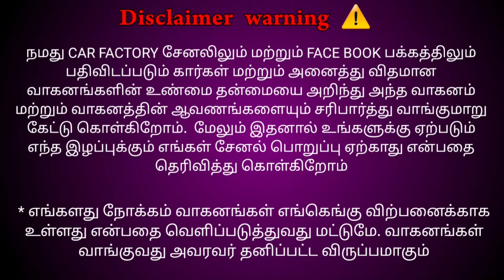தெறிக்க விடும் கார்கள் ரூ 1 லட்சத்து 25 ஆயிரம் முதல்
அக்பர் கார்ஸ்,
பெங்களூரு பைபாஸ்,
St மேரி ஹாஸ்பிடல்,
கிருஷ்ணகிரி.
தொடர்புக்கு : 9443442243